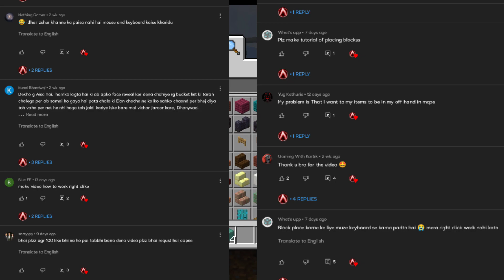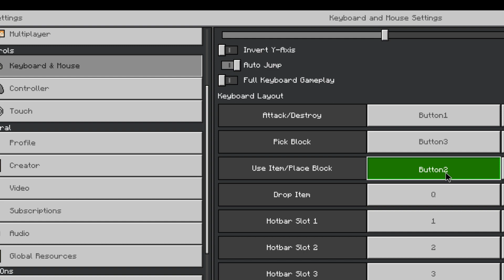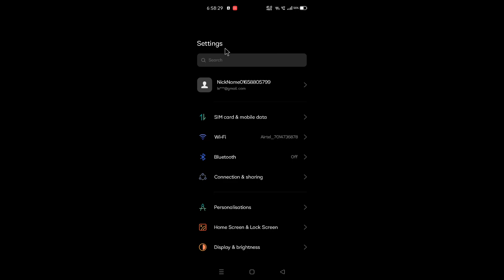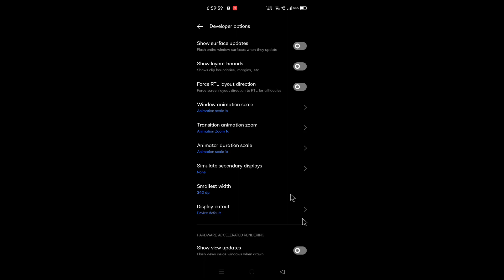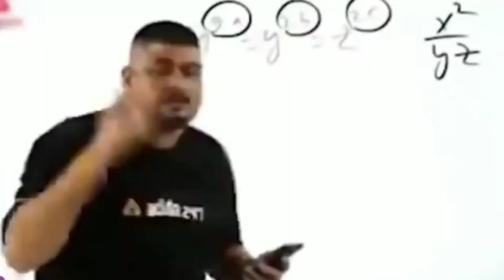How to fix right click not working in Minecraft pocket edition| Right click not working Android mcpe